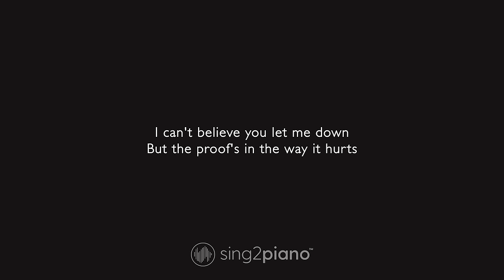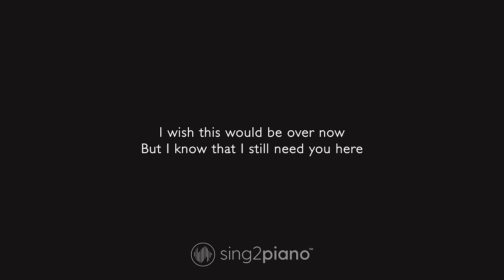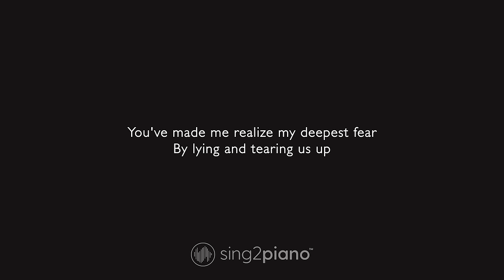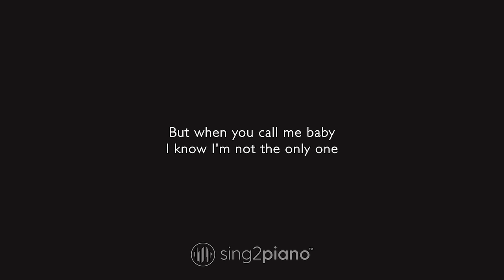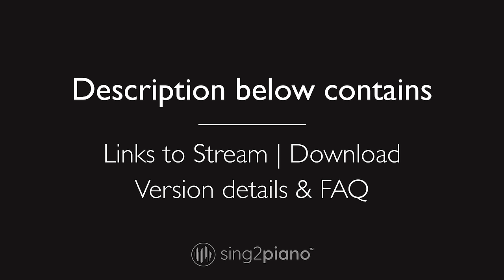Sam Smith - I'm Not The Only One (Karaoke Piano)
𝗔𝗿𝗿𝗮𝗻𝗴𝗲𝗺𝗲𝗻𝘁 𝗡𝗼𝘁𝗲𝘀:
Key: F | Tempo: 82

1. @Sing2Piano on YT | Mention @Sing2Music on Socials

1. Vote via our community page polls every New Music Friday
2. Write it in the Comments 💬 (we read them all)
3. Directly via:

00:00 I'm Not The Only One Piano
00:03 I'm Not The Only One Instrumental
04:12 Sing2Piano For You, Up Next

𝗟𝘆𝗿𝗶𝗰𝘀
Originally Performed By Sam Smith

And I know, and I don't know